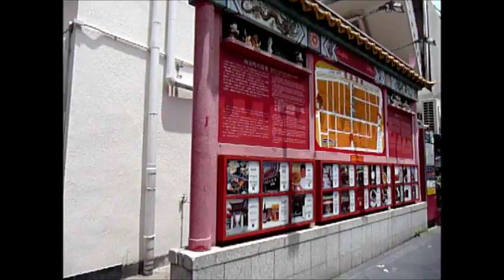神戸・南京街☆昼前のひと時（Chinatown in kobe)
日本人にとってはこの異国情緒は魅力的に写りますよね。若かった頃☆この近くに勤めていた私にとってはここはただの路地だったのですが。。。
ＢＧＭは懐かしの調べオルゴールアルバム・開絵在明日様よりお借りしました。